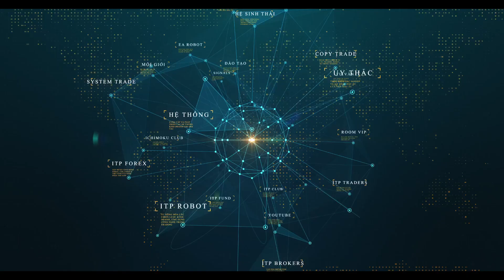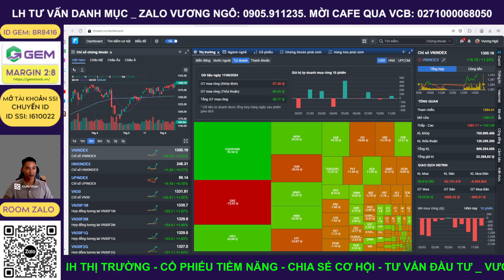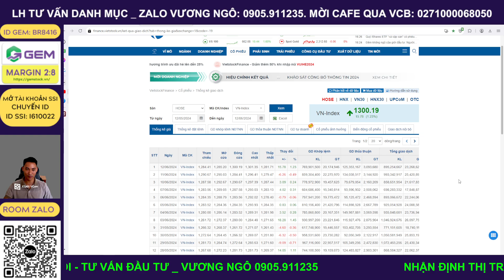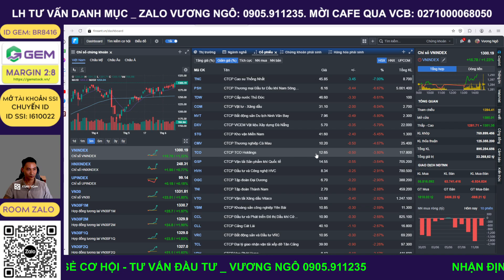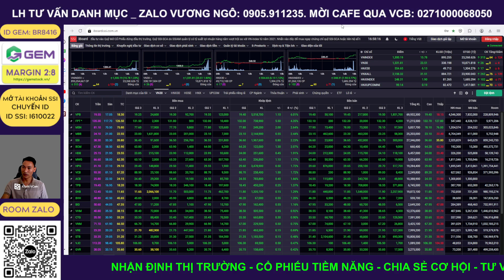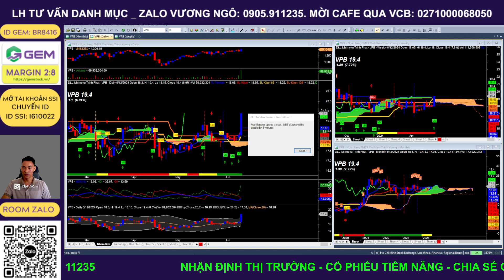Phân tích cổ phiếu | Cổ phiếu tiềm năng hôm nay | Cổ phiếu VPB | Vương Ngô ITP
Thị trường có cơ hội vượt đỉnh và thật sự đã vượt đỉnh 1300 trong chỉ 30p cuối phiên, với một sự dẫn dắt của nhóm VN30, đặt biệt VPB có sự bùng nổ ngoạn mục sau 2h.  VPB đã tích lũy khá tốt, và là cp dẫn dắt thị trường vượt đỉnh là cổ phiếu đáng đầu tư trong giai đoạn đến.
Trong video này em Vương sẽ chia sẻ cho anh chị các cơ hội đầu tư cổ phiếu để anh chị tham khảo, đưa ra chiến lược đầu tư phù hợp cho từng cổ phiếu cụ thể.
Nhận định thị trường chứng khoán. Chương trình nhận định chứng khoán, các kịch bản khả năng có thể xảy ra trong dài hạn, trung hạn cũng như ngắn hạn dành đến anh chị hàng ngày.
Trong video, livestream này em Vương cùng các Anh em clb sẽ nhận định diễn biến của thị trường chứng khoán hôm nay diễn biến thế nào, các khả năng trong ngắn, trung hạn, và dài hạn.

👉 ID SSI: I610022
👉 Mời cà phê ủng hộ qua số tài khoản: BIDV - 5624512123 - Ngô Quốc Vương
👉 Lịch Livestream hàng ngày: 13h00 từ Thứ 2 - Thứ 6